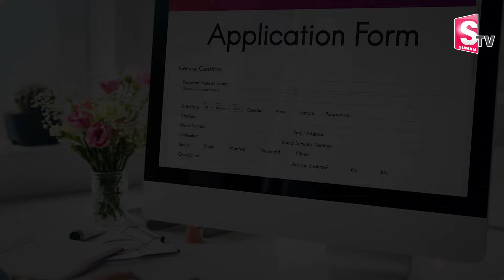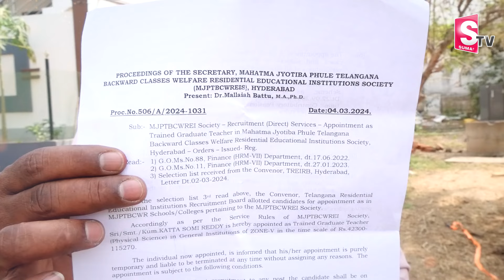Auto Driver To Government Job | Common Man Heart Touching Life Story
Watch ►►Auto Driver To Government Job | Common Man Heart Touching Life Story |    @sumantvnirmal536